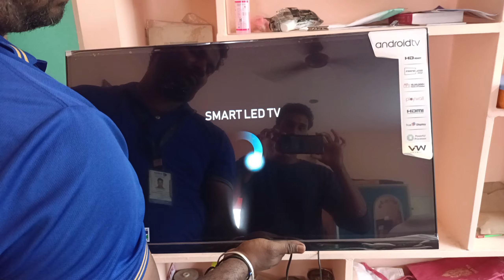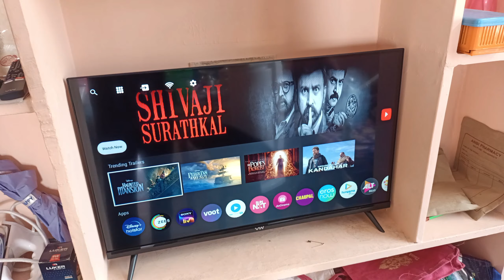low budget Android tv || VW 32inch smart tv | 8 ஆயிரம் ரூபாவில் புதிய ஆண்ட்ராய்டு TV | Tamil review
VW product link
Deal of the day: VW 80 cm (32 inches) Frameless Series HD Ready Android Smart LED TV VW32S (Black)